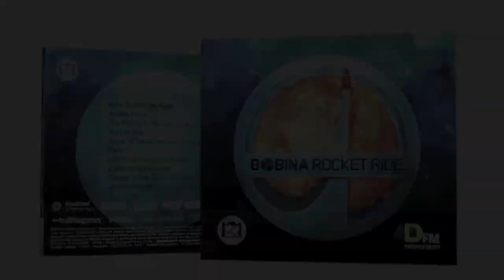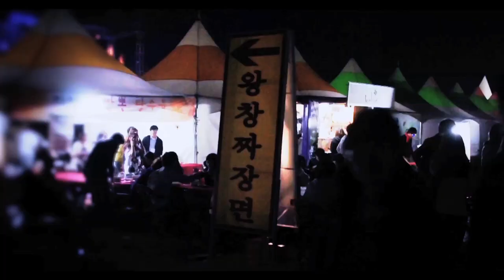BOBINA.TV 007: Heart of Asia. Seoul, South Korea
Bobina TV is a Vlog series which we recorded in 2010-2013 during USA, European & Asian shows